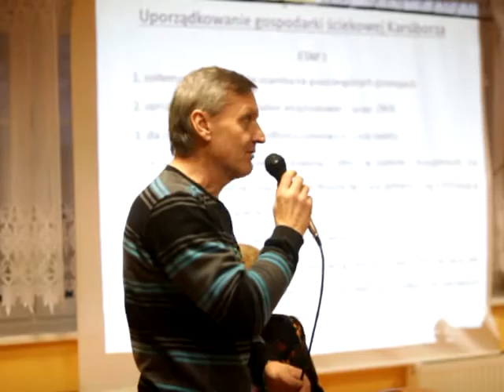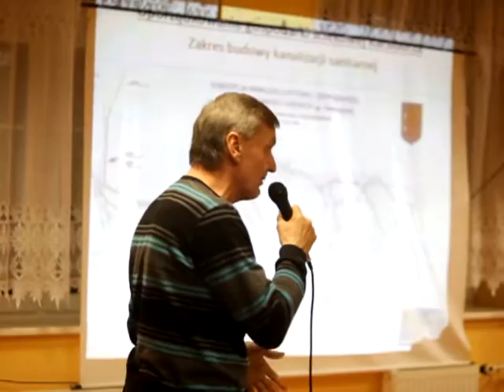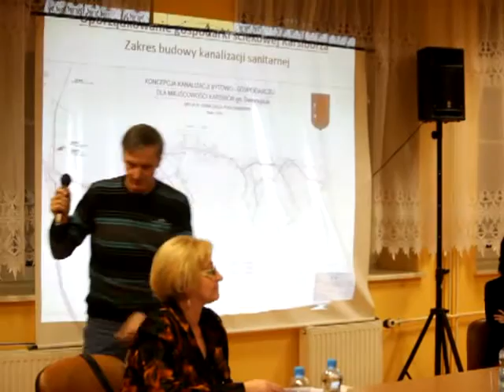Debata o moście w Świnoujściu